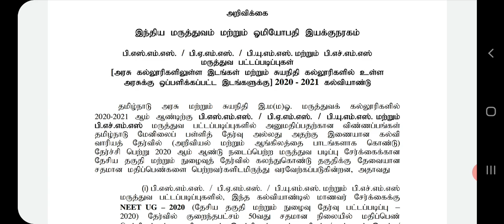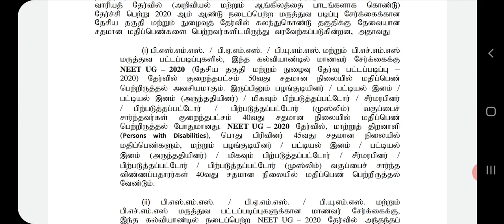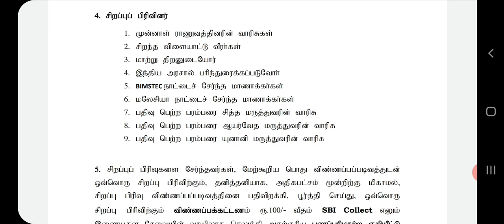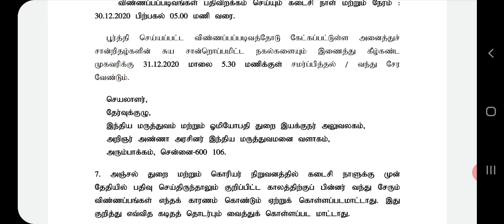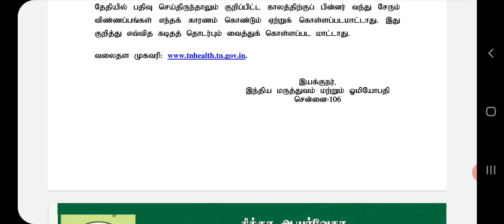Tn Ayush course registration started | BAMS BHMS BUMS BSMS | Tamil store | in Tamil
1. Objective NCERT at your Fingertips for NEET-AIIMS - Chemistry
2.  Objective NCERT at your FINGERTIPS for NEET-AIIMS - Biology
3.  Objective NCERT at your FINGERTIPS for NEET-AIIMS - Physics
4.  NCERT at your fingertips physics chemistry and biology combo for NEET/ AIIMS 2019-20
5. 12 Years' Solved Papers CBSE AIPMT & NEET 2020